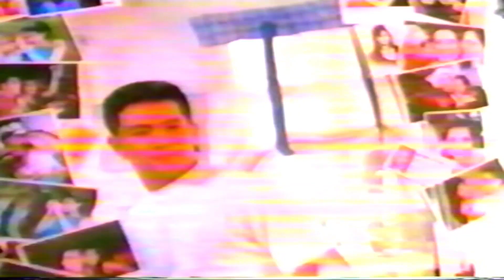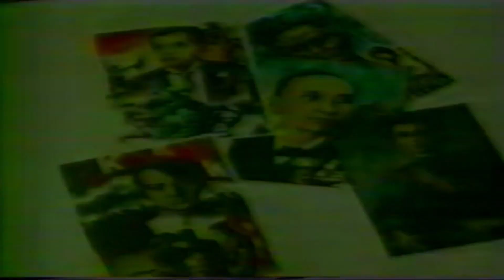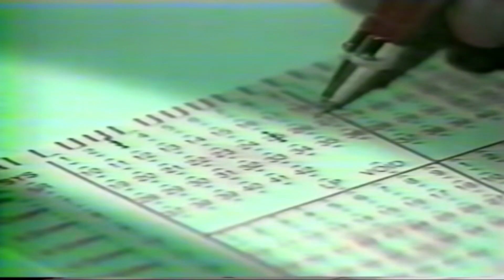Studio 23 Mba National Finals Commercial Break Nov 27 1999